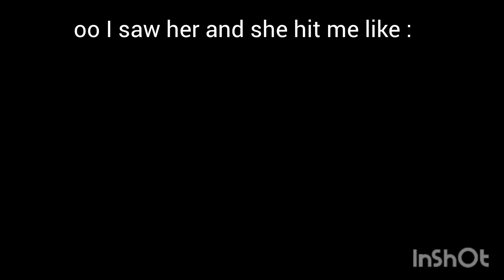I saw her and she hit me like ✨ ashortaday withloveanvii ♥️✨💗